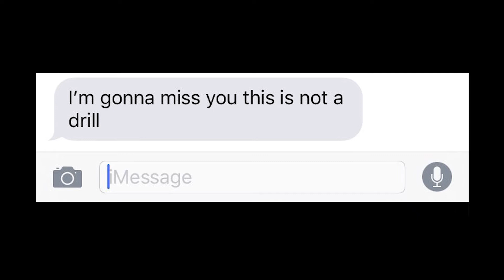Fighting Algorithms: Of People & Life